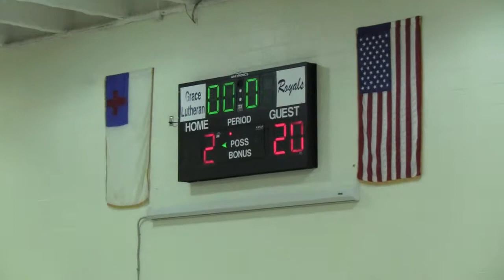09.23.14 - Nativity White vs Grace Lutheran